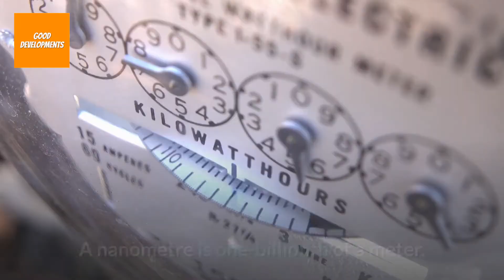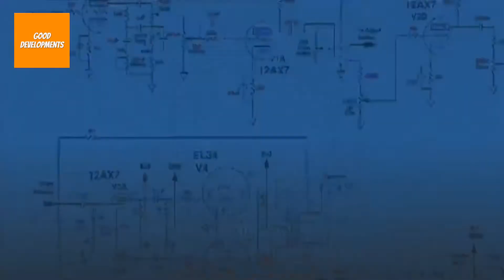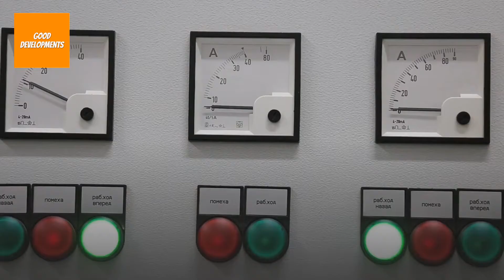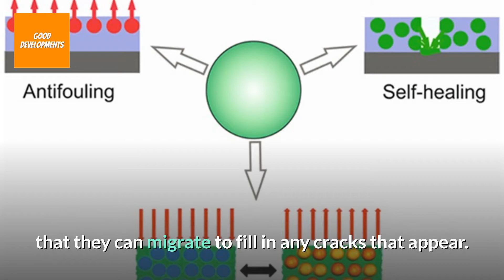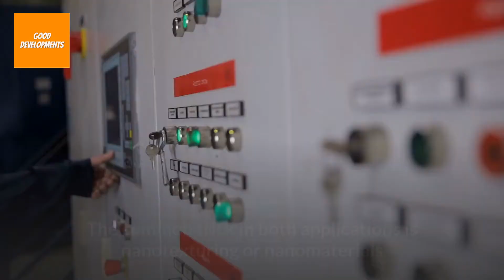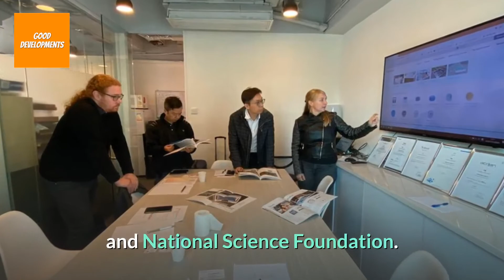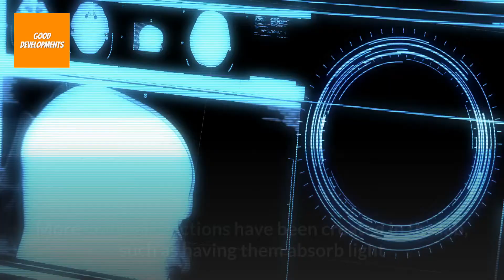Future Benefits of Nanotechnology | Good Developments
The real challenge is using these techniques reliably to create working nanoscale devices. The physical qualities of matter, such as its melting point, electrical conductivity, and chemical reactivity, become very different at the nanoscale, so shrinking a device can affect its performance. If we can master this technology, then we have the opportunity to improve not just electronics but all sorts of areas of modern life. That's why we will tell you about the future benefits of nanotechnology. So stick around till the end.